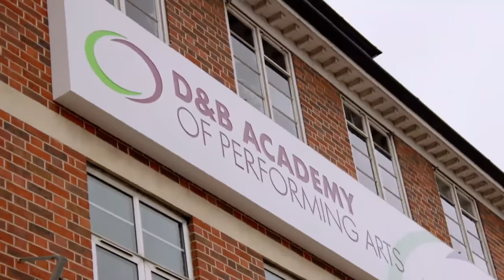Jordi Whitworth Gets A Drink Thrown In His Face | Stage School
Durone opens up to his new girlfriend, and Leah is not happy with Jordi.